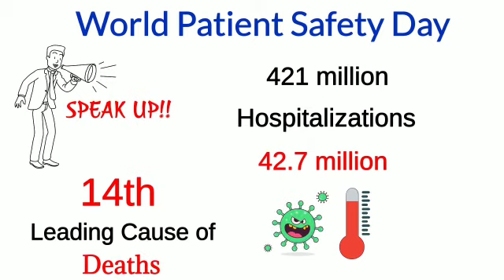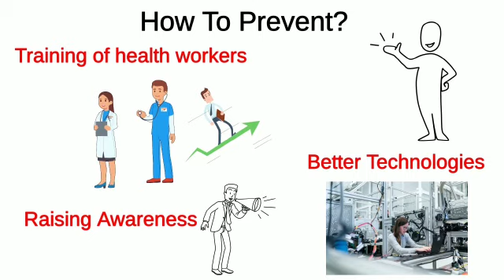World Patient Safety Day | 17th September | Awareness in Urdu/Hindi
𝟭𝟳𝘁𝗵 𝗼𝗳 𝗦𝗲𝗽𝘁𝗲𝗺𝗯𝗲𝗿 marks 𝗪𝗼𝗿𝗹𝗱 𝗣𝗮𝘁𝗶𝗲𝗻𝘁 𝗦𝗮𝗳𝗲𝘁𝘆 𝗗𝗮𝘆. Patient safety in hospitals and universal health coverage are global health priorities. The objectives of World Patient Safety Day are to increase public awareness and understanding, and encourage policy makers to take practical measures to increase patient safety throughout the world.